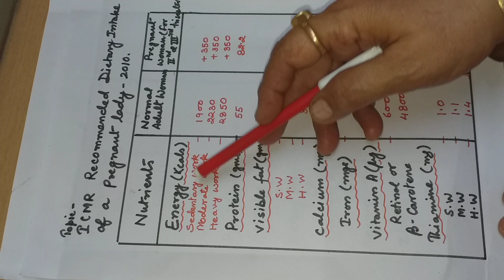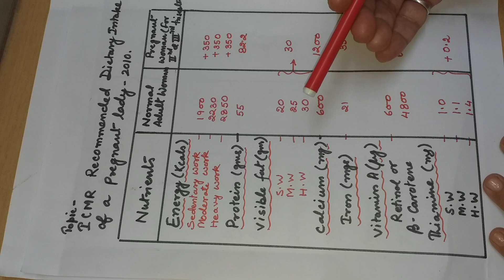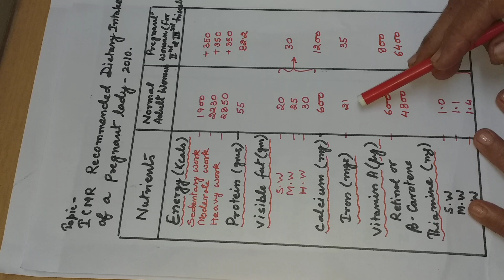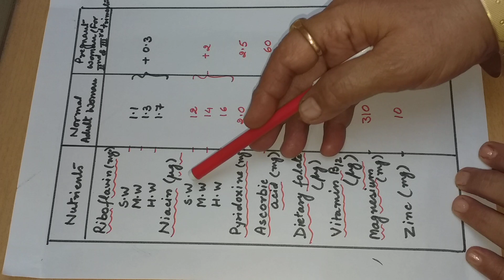I.C.M.R Recommended Dietary intake of a Pregnant woman, 23rd Nov 2020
B.A 3rd year and M.A F.N 3rd  Semester, Paper First and second, unit 3rd and First